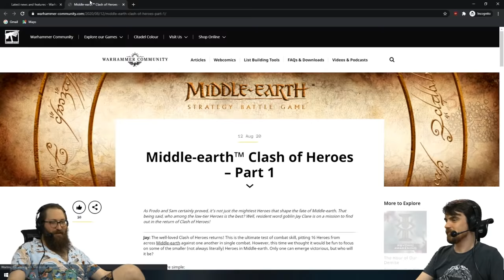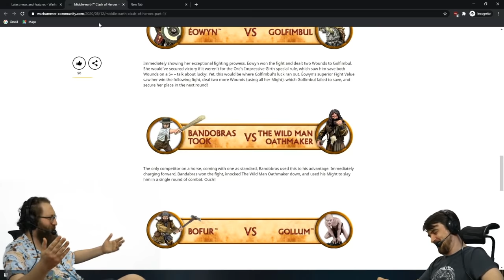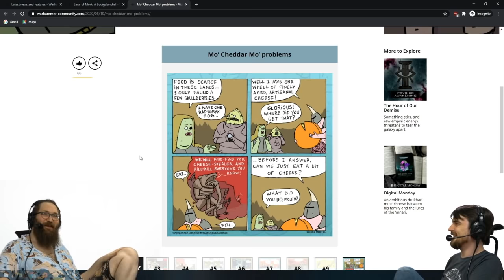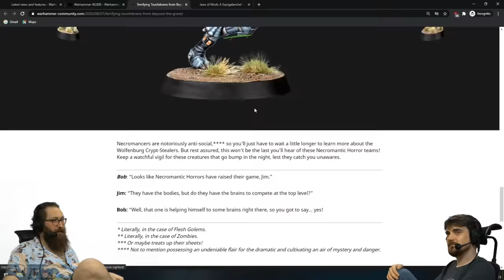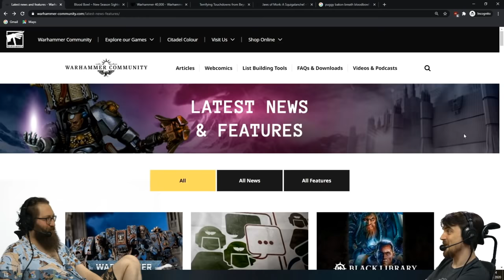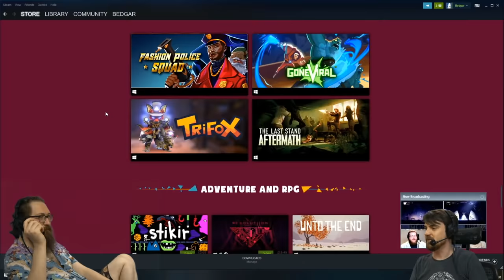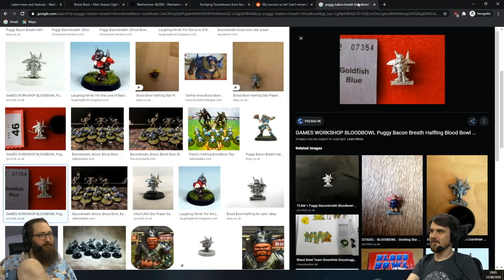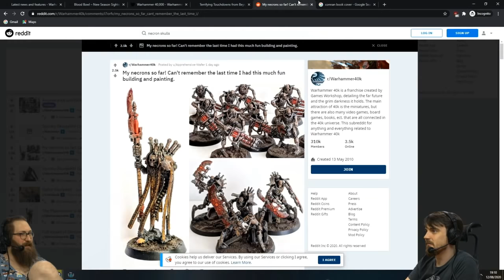THE UNDEAD HOARD! - Tom & Ben! - Total War: Warhammer II - 12/08/20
Tom & Ben show the might of an undead army in this weeks sttream

Fun Fact: Undead means dead that has been resurrected